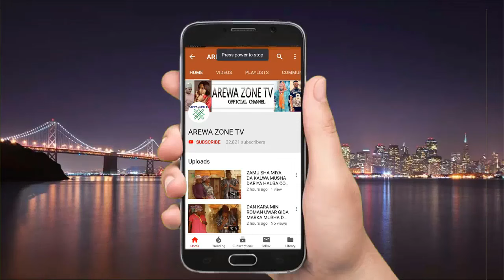In Kaji Ance Maka Maye Ne To Wallahi Baka Da Kudi - Musha Dariya